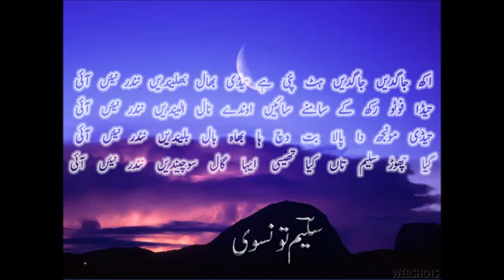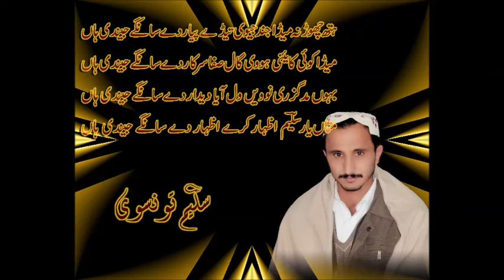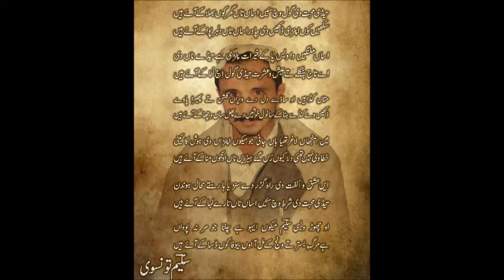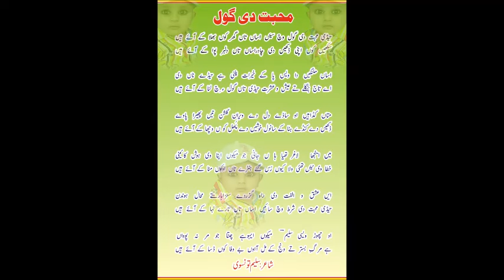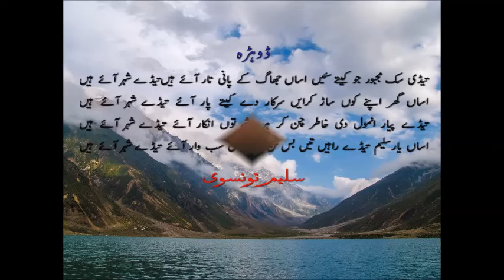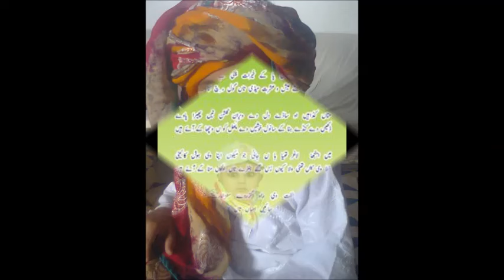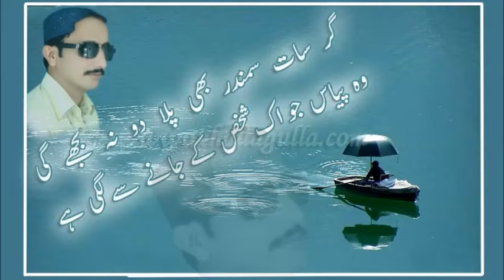Maa Boli Nall Payaar Maida Ishq Saraikistan میڈا عشق سرائیکستان